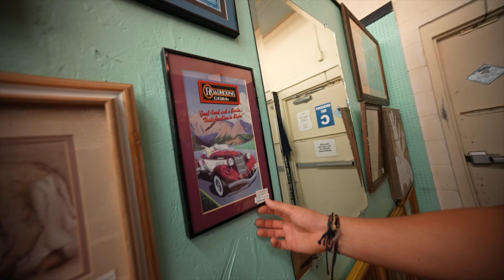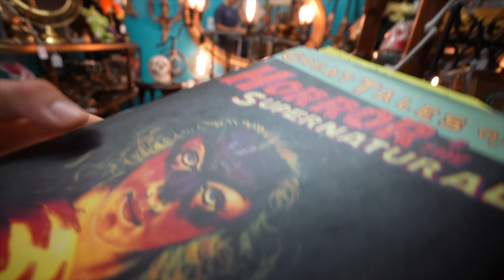antique shopping with the kus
a nice lil time